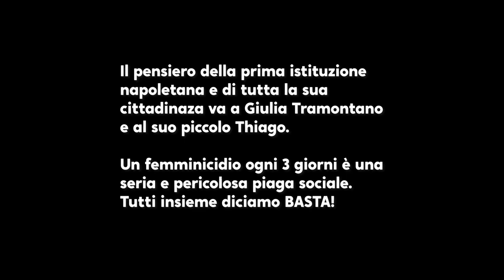Benedetto Casillo per IoLotto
Il nuovo spot della campagna IoLotto contro la violenza sulle donne con testimonial Benedetto Casillo